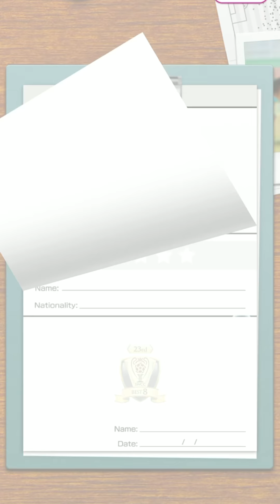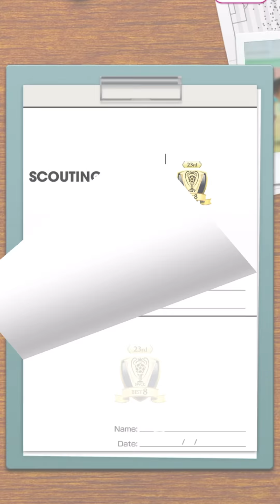【サカつくRTW】ポゼガチャスタート！まったりお風呂で🛀たまにはいいよね！